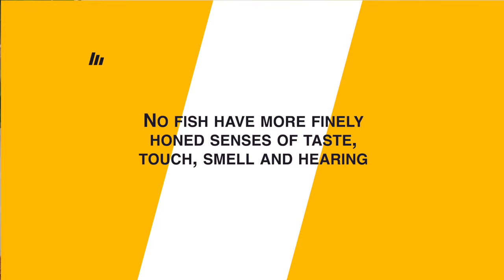Catfish 101 Top 7 Facts about Catfish Aquaculture Fish Farming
Join UC Davis Aquaculture and Ayodeji Fagbohun for a fish video about some of the biggest monster fish in global freshwater aquaculture. In this aquaculture video we discuss facts about the the biggest river pangas fish to marine catfish called striped catfish. We cover alot of catfish farming ground in 3 minutes about pangasius catfish (pangas), channel catfish, african catfish, redtail catfish, blue catfish, goonch catfish, and paraiba catfish just to name a few. Farm raised catfish can be found on almost every continent. Learn 7 fun facts about catfish fish farming.

0:00 Catfish 101
0:10 hybrid catfish in US Aquaculture
0:20 African Aquaculture
0:30 Monster Fish, Mekong catfish, wels catfish, redtail catfish
0:50 Marine Catfish, Striped Catfish
1:00 Catfish Whiskers
1:40 Catfish diet
2:05 African catfish, walking catfish

aquaculture.ucdavis.edu